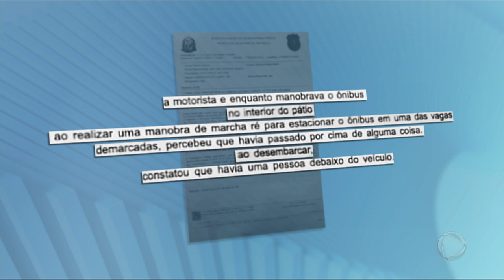Jovem é encontrado morto em pátio de ônibus em São Bernardo do Campo (SP)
Gabriel, de 22 anos, foi encontrado morto em um pátio de ônibus perto de um shopping em São Bernardo do Campo, no ABC Paulista. O caso foi registrado como atropelamento, porque ele foi atingido por um ônibus. A motorista do ônibus disse à polícia que estava dando ré, quando percebeu que tinha passado por cima de algo. Minutos antes de morrer, Gabriel enviou um áudio para a família, dizendo que foi acusado de perseguir uma mulher no shopping e foi agredido pelo irmão da moça.